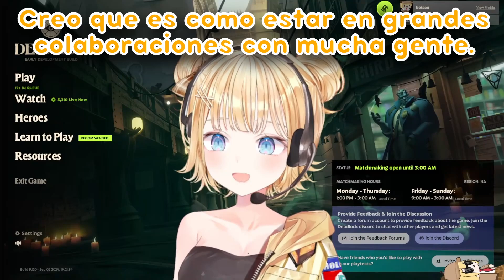Amelia te informa de cómo suenas. [Hololive Sub Español]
Song:
Lost Painting - Castlevania: Symphony of the Night.